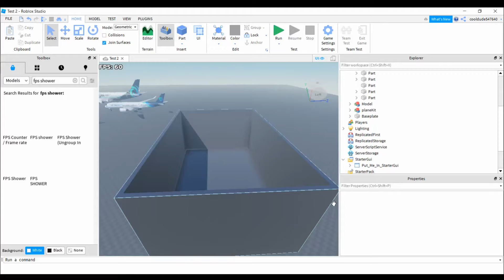Water Phyisics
Test